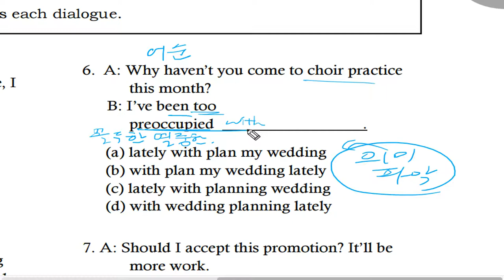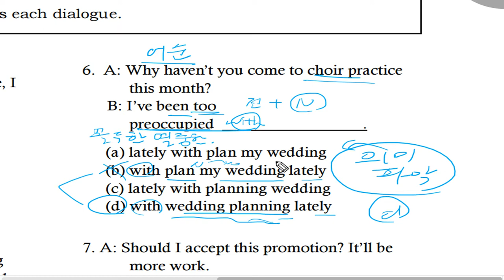텝스 문법 파트 1 Q 06 222